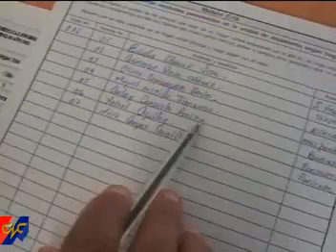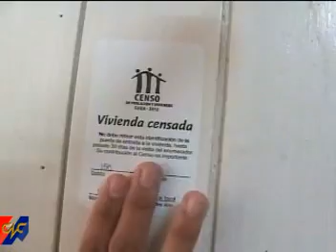Marcha con éxito en Granma Censo de Población y Vivienda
A solo cinco días de iniciado en Cuba el  Censo de Población y Vivienda 2012 en la Provincia de Granma el proceso marcha sin problemas  y a buen ritmo